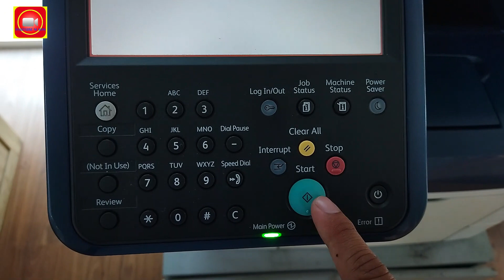cara print eror history report di mesin fotocopy fujixerox AP V 4020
cara melihat history eror pada mesin fotocopy